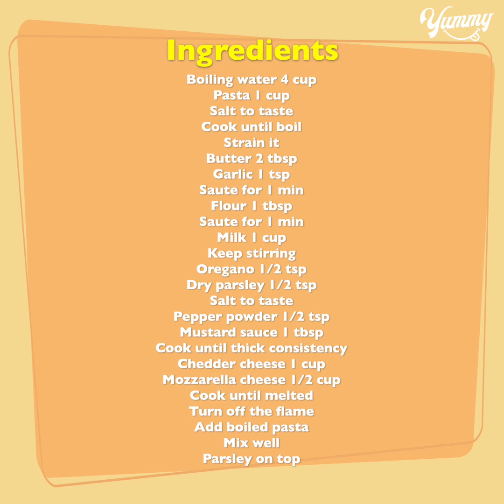Creamy Mac and Cheese | Cheesy Macaroni Pasta Recipe | Yummy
TODAY'S RECIPE IS Creamy Mac and Cheese | Cheesy Macaroni Pasta Recipe | Yummy

INGREDIENTS:
Boiling water 4 cup
Strain it
Saute for 1 min
Flour 1 tbsp
Milk 1 cup
Keep stirring
Oregano 1/2 tsp
Dry parsley 1/2 tsp
Mustard sauce 1 tbsp
Cook until thick consistency
Chedder cheese 1 cup
Mozzarella cheese 1/2 cup
Cook until melted
Turn off the flame
Add boiled pasta
Mix well
Parsley on top